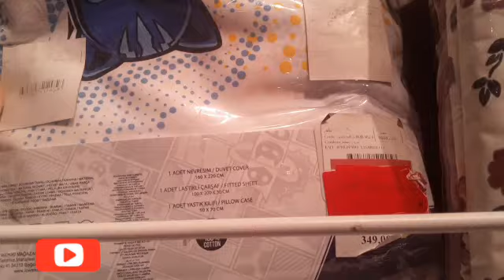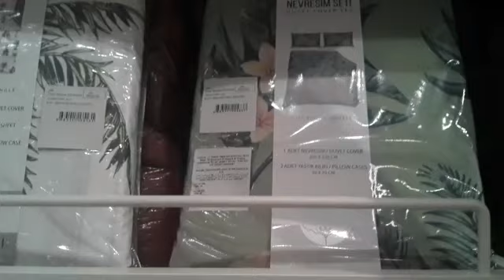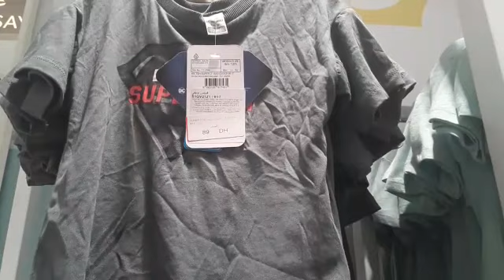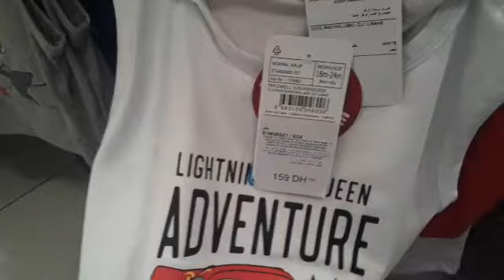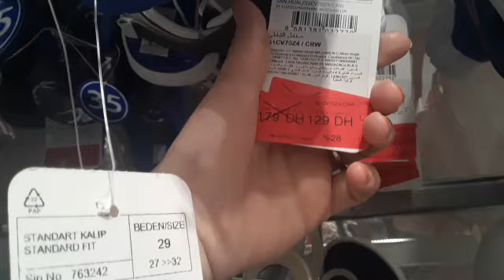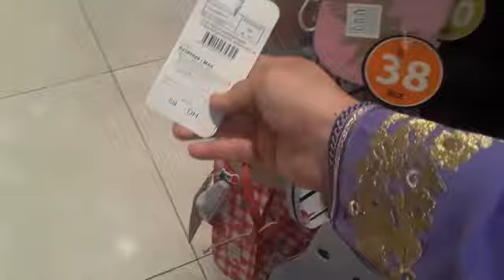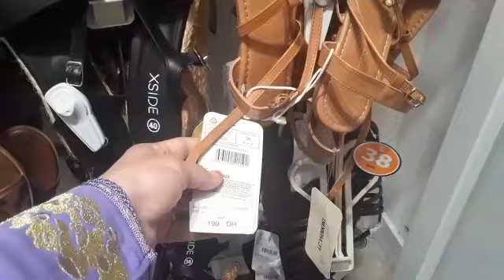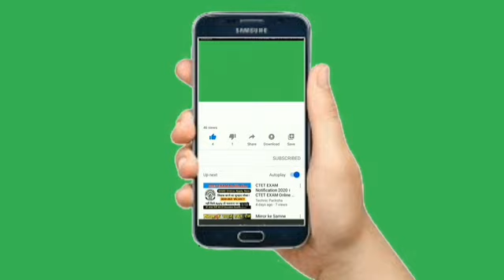اجيو تكتاشفو معايا تشكيلة ملابس الصيف من LC WAIKIKI ب